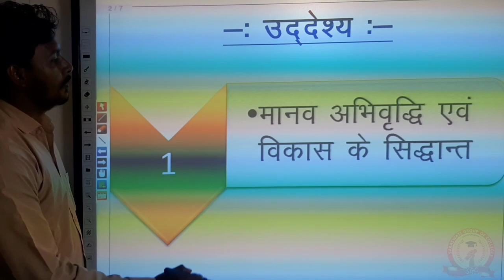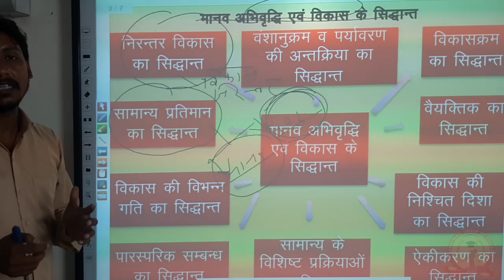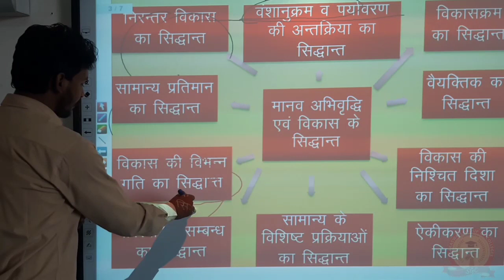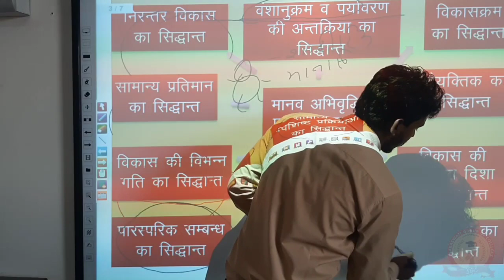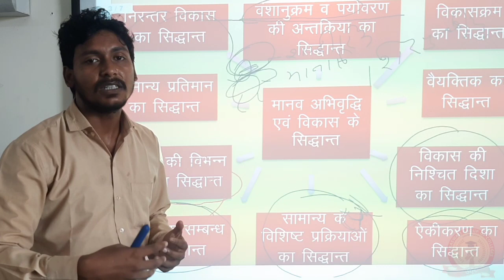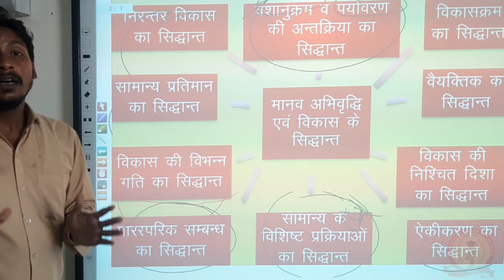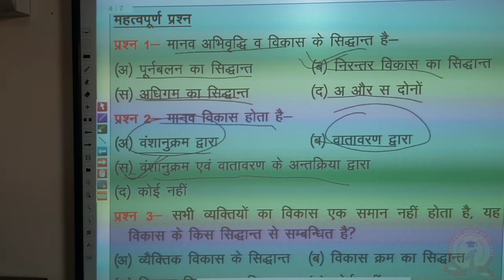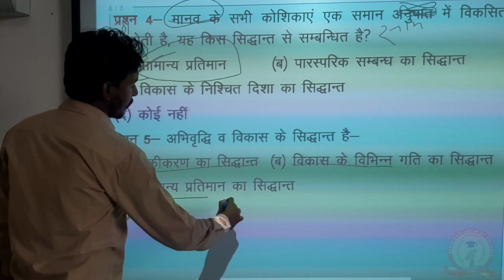B.A- II(Paper-I) शिक्षाशास्त्र || मानव अभिवृद्धि व विकास का सिद्धांत || DIGITAL BOARD Slide-09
SANDEEP SIR
मानव अभिवृद्धि व विकास का सिद्धांत